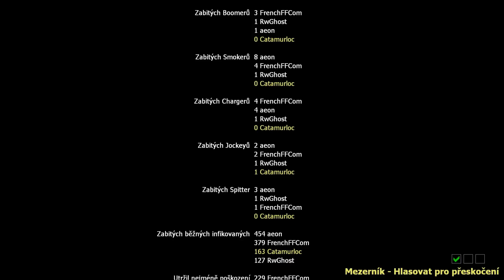[LP] Left 4 Dead 2 - 2. část - MŮJ DING DING DONG (CZ)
feat. Taylor Swift a Günther.